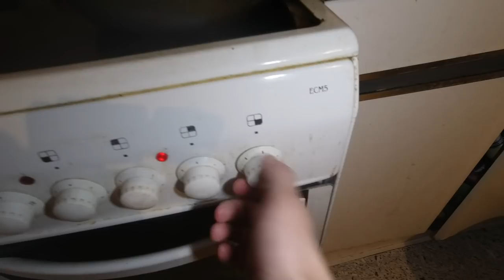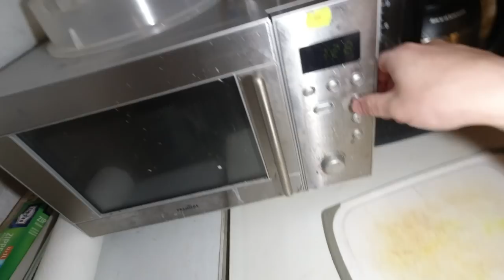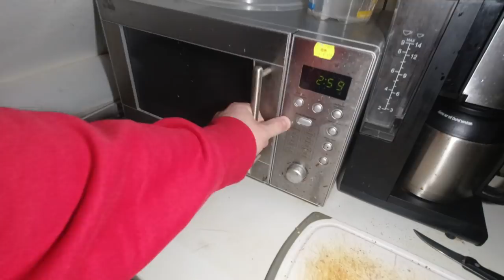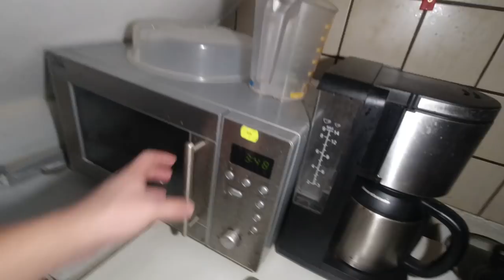Herrenwochenende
An diesem Wochenende haben ein langjährig guter Freund, der mich nach einiger Zeit wieder besuchen kam, und ich einen Herrenwochenende gemacht, worin wir viel Bier, etwas Jägermeister und Glühwein getrunken haben. Zwischendurch gab es wie immer gutes Essen. Zur Abwechslung hatten wir am 2. Tag einen Spaziergang bei sonnigem Wetter gemacht.

Fanpost Adresse (für Fanpakete):
Natururin
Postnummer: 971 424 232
Packstation 187